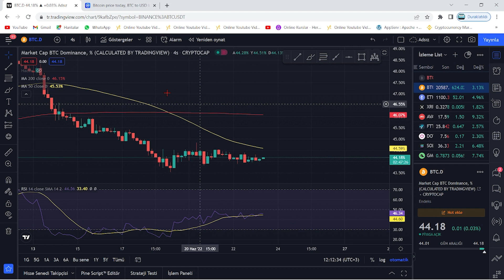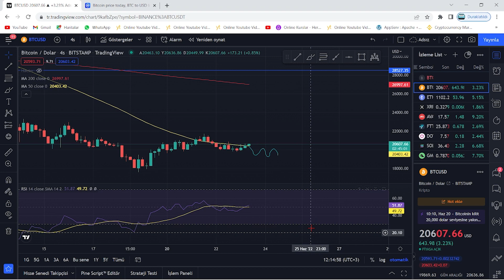BİTCOİN YENİ BİR ATAK GELİYOR!🚀SARSICI BİR GÜN BİZİ BEKLİYOR...!🚀BTC BURASI RALLİ GETİRECEK!🚀KRİTİK🚀